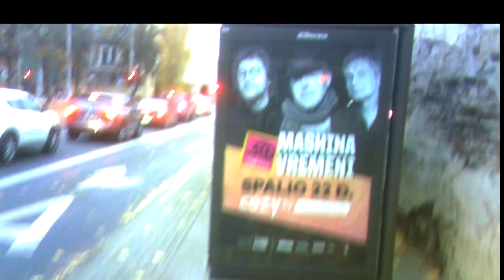Agent Eduardas Peteraitis.Agent Eduardas Peteraitis.Агент Эдуардас Петерайтис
00:00 - 02:51 Agent yard cleaner Eduardas Peteraitis, agentas kiemo tvarkytojas Eduardas Peteraitis, агент дворник Эдуардас Петерайтис.
05:55 Schoolboy agent, mokinys agentas, школьник агент.
06:57 This is how covert surveillance looks like, taip atrodo slaptas sekimas, так выглядит скрытое наблюдение.
09:01 Agent in the copy shop, agentas kopijavimo dirbtuvėje, агент в копировальной мастерской.
13:30 Bus tracking, autobuso sekimas, слежение за автобусом.
18:14 Wiping his hands, šluostosi rankas, вытирает руки.
19:32 Smiling man, šypsantis vyras, улыбающийся мужчина.
20:26 Agent outside court exit, agentas už išėjimo iš teismo, агент за выходом из суда.
24:35 Security guard in the supermarket, apsaugininkas IKI, охранник в торговом центре IKI.
26:20 Girl fulfilled the task and smiles, mergina atliko užduotį ir šypteli, девушка выполнила задание и улыбнулась.
27:41 Bus tracking, autobuso sekimas, слежение за автобусом.

In the video recordings of this channel, agents of the Lithuanian secret services are constantly filmed from September 2016 carrying out total covert surveillance of the population. They reveal themselves to me (Jurij Radovich) as a mean of intimidating and terrorizing me. Chiefs of the secret services choose just this covert illegal extra-judicial way of punishing me for my too independent and critical political and life attitude depriving me so of means of defence. For more details see
Explanation of Sept. 11, 2016.
Undercover agents commit it imperceptibly to passers-by by technical and pantomime (postures, movements, glances, etc.) means 24/7 from 2005 (for more details Jurij Radovich. Illegal Total Surveillance In Lithuania And In Some Other NATO Countries: Personal Evidence. Vilnius, 2016, 188 p.); my political biography can be found at the end of this book. Find also series Threat To Kill, Threat To Beat, Surveillance In Clinic, Surveillance&Oncology, Surveillance In Library.  In occasion, I analize also other bloggers' videos from the streets of cities of other countries, such as NATO, or Russia, find Agents In... (Kiev, Moscow, Paris, London, Tel-Aviv).
Šio kanalo vaizdo įrašuose nuo 2016 m. rugsėjo yra nuolat filmuojami Lietuvos slaptųjų tarnybų agentai, vykdantys totalų gyventojų sekimą. Jie atsiskleidžia man (Jurijui Radovičiui), kaip bauginimo bei terorizavimo priemonė. Slaptųjų tarnybų vadovybės yra pasirinkusios būtent tokį slaptą neteisėtą užįstatyminį būdą dorotis su manimi už mano pernelyg nepriklausomą bei kritišką politinę ir gyvenimišką poziciją, kadangi taip neturiu galimybės gintis. Smulkiau žr. 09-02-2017, Harassment Reason. Terorizavimo priežastis, 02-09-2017, nuo min. 16:24;
Explanation of Sept. 11, 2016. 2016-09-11 Paaiškinimas, nuo min. 05:04. Agentai tą daro nepastebimai praeiviams techninėmis bei pantomimos (pozos, judesiai, žvilgsniai) priemonėmis visą parą nuo 2005 m. (smulkiau žr. Jurijus Radovičius. Sekimas: asmeninis liudijimas.V., 2015, 135 p., gale yra mano politinė biografija). GALITE JUOS ATPAŽINTI BET KURIAME LIETUVOS KAMPELYJE, ne tik Vilniuje. Agentų sąrašą žr. mano Fb puslapyje "Jurij Radovich". Galima rasti serijas Grasinimas nužudyti, Grasinimas sumušti, Sekimas poliklinikoje, Sekimas ir onkologija, Sekimas bibliotekoje.Esant progai, taip pat analizuoju kitų autorių vaizdo įrašus iš kitų šalių miestų gatvių, - NATO, Rusijos, žr. Agentai... (Maskvoje, Kijeve, Paryžiuje, Londone, Tel-Avive).
В видеозаписях этого канала с сентября 2016 года постоянно заснимаются агенты литовских секретных служб, проводящих тотальную слежку за населением. Они открываются мне (Юрию Радовичу) для запугивания и терроризирования меня. Руководители секретных служб применяют ко мне именно такое скрытое незаконное внесудебное преследование, потому что в этом случае я лишён возможности защищаться. Подробнее см. 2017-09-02, Harassment Reason. Terorizavimo priežastis (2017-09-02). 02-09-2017 Причина терроризирования, с мин. 33:27;
Explanation of Sept. 11, 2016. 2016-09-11 Paaiškinimas. Пояснение 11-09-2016 г., с мин. 10:03. Секретные агенты делают это незаметно для прохожих техническими и пантомимическими (позы, движения, взгляды) средствами круглосуточно с 2005 года (подробнее см. Jurij Radovich. Illegal Total Surveillance In Lithuania And In Some Other NATO Countries: Personal Evidence. Vilnius, 2016, 188 p. Имеются серии Угроза убийством, Угроза избиением, Наблюдение в поликлинике, Наблюдение и онкология, Наблюдение в библиотеке.